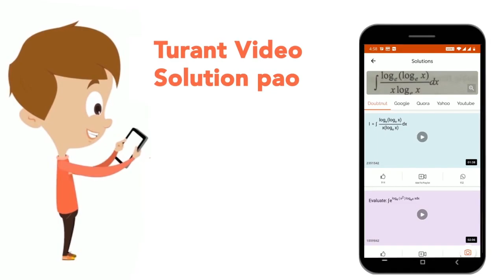The mean of range, mode and median of the data 4, 3, 2, 2, 7, 2, 2, 0, 3, 4, 4, is | CLASS 14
The mean of range, mode and median of the data 4, 3, 2, 2, 7, 2, 2, 0, 3, 4, 4, is
Class: 14
Subject: MATHS
Chapter: DATA HANDLING
Board:CTET

👉 Have Any Query? Ask Us.